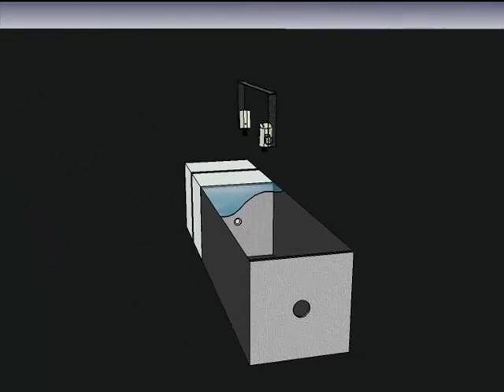Wind tunnel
The Track3D wind tunnel for insect studies.